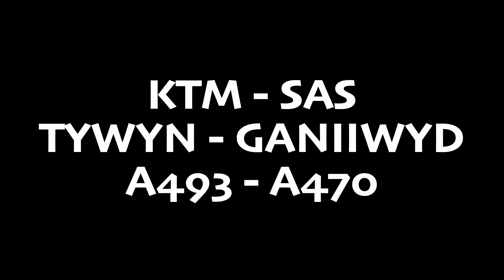KTM - SAS - NO TALKIING - JUST MUSIC - ktm ktmlover motorcycle BEST ROADS IN WALES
This is a lovely road that goes from Tywyn to Bala, if you want to you can take the toll road over the Barmouth. Lovely road with a gentle or fast pace.
Number 2 in a series of the best roads in Wales.